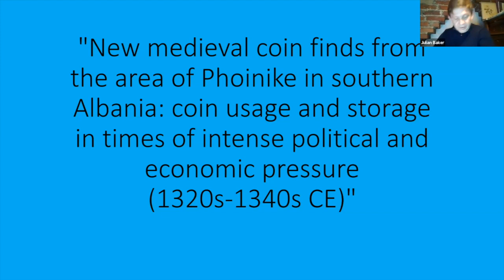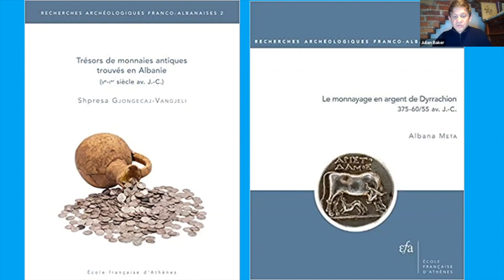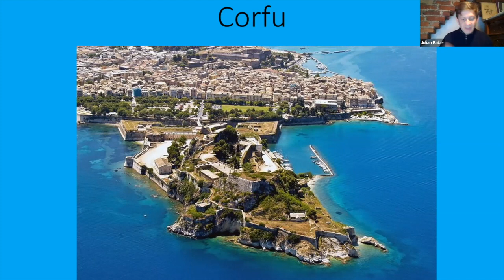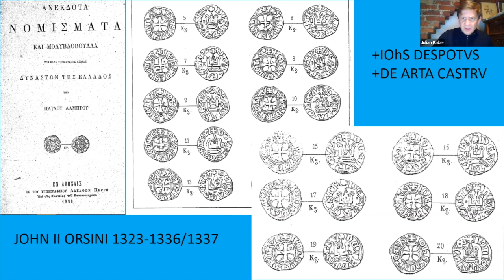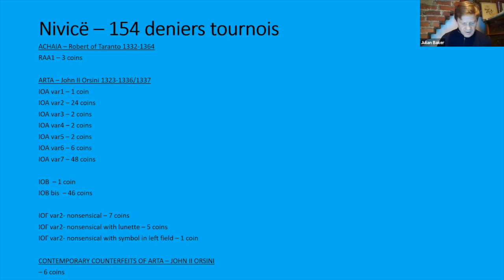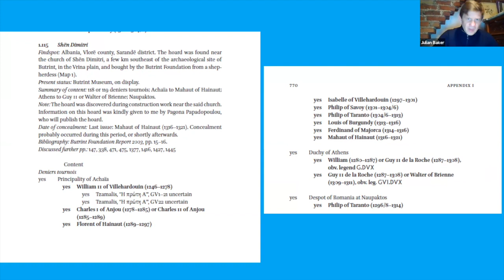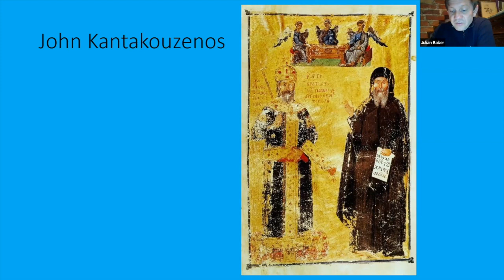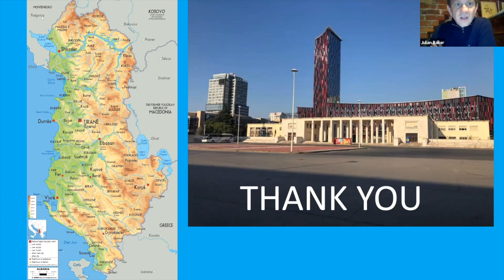Long Table 128. New Medieval Coin Finds from the Area Of Phoinike in Southern Albania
Join Julian Baker of the Ashmolean Museum in Oxford as he considers new numismatic data from southern Albania. Two hoards were discovered in recent years inside churches of the vicinity of the site of Phoinike. Internal information dates the hoards to the mid-1330s and mid-1340s respectively. In these years, multiple polities and groupings impacted the immediate area: the despots in Epiros of the Angelos Doukas and then Orsini dynasties; the Angevins of Naples and Taranto from their base in Corfu; the Byzantine Empire under the Palaiologan dynasty; the Serbian Empire under Stephen Dushan; the Albanian population—transhumant and rebellious; and Venetian merchants hoping to extract primary produce. Coin types, compositions, locations of the hoards invite particular interpretations.